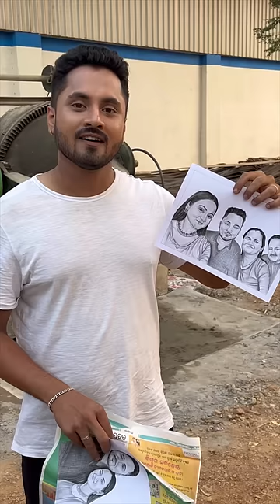A beautiful painting by ram’s fan❤️